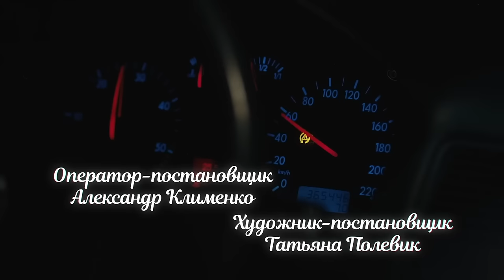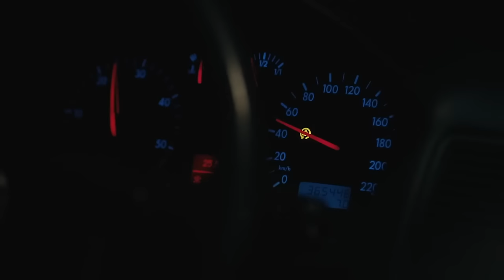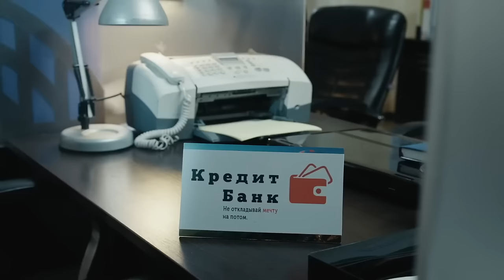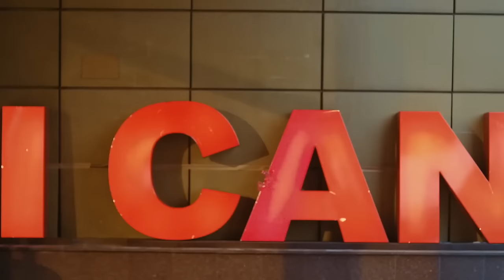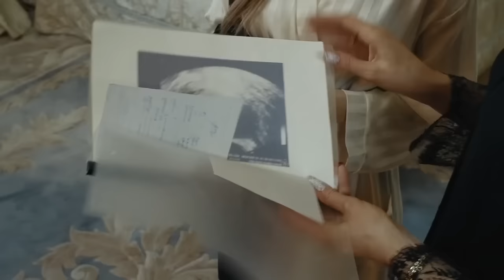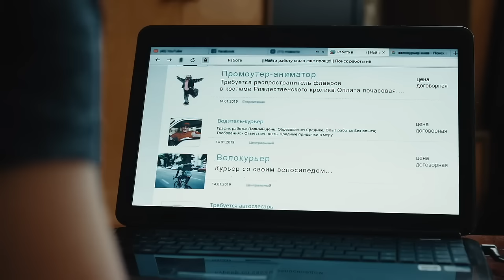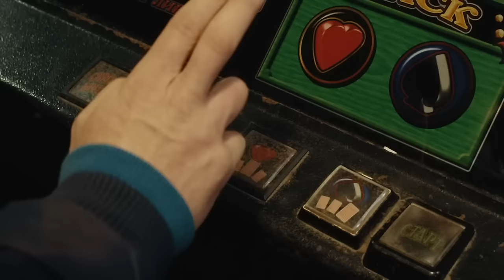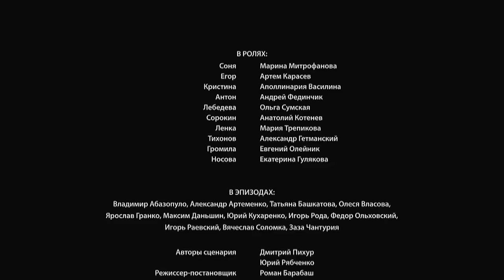A STORY OF LOVE AND CHEATING | I'M DONE (ALL EPISODES) | MELODRAMA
I'M DONE (ALL EPISODES)

All her life Sonya did what was best for her husband and others. Trying to endlessly please, from a girl full of goals and dreams, she turned into a “quiet mouse”, but she never became happy. She got in a lot of troubles: her husband forbids her to open a floristry studio, she got fired from work, everyone forgot about her birthday. And one day she came home earlier and found her husband in bed with another woman...